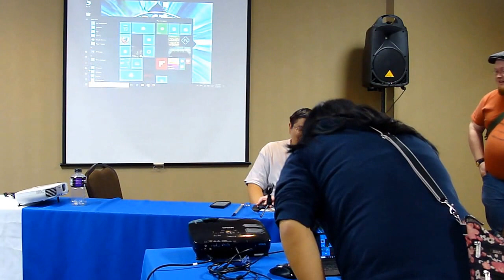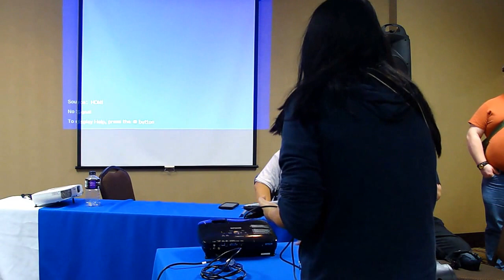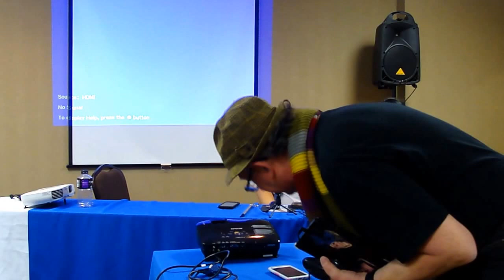ConGT 2017 - 20MB Podast - Part 4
ConGT 2017 - Continuation of the 20MB Podast - Part 4 - Sunday, March 19, 2017, Clarksville, TN